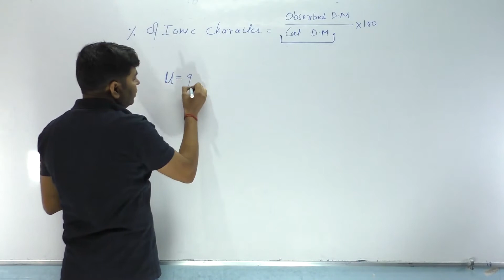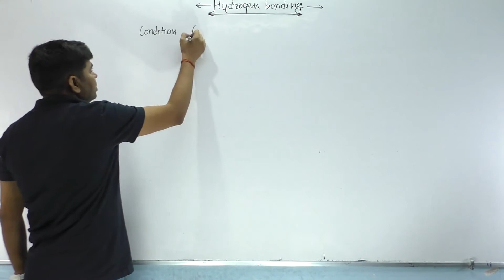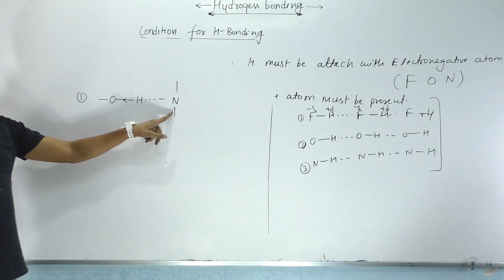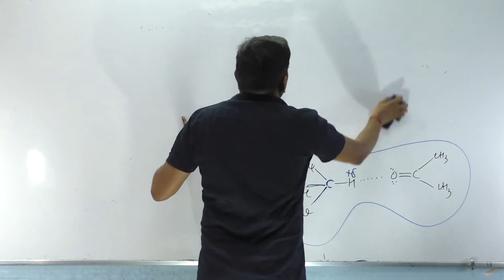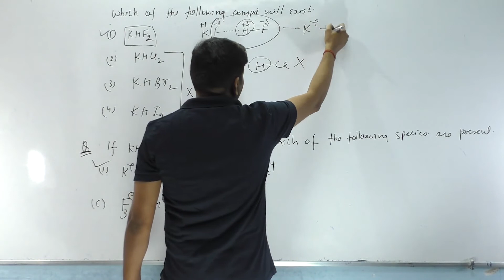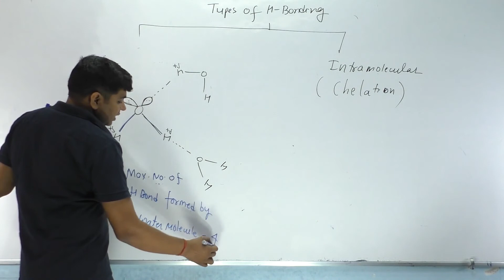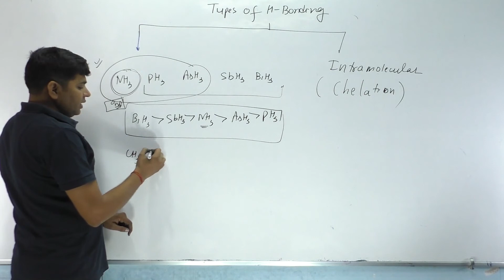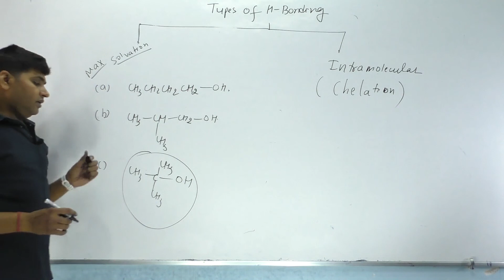Chemical Bonding (H-Bonding) Lec-15 (Dropper) J.Singh